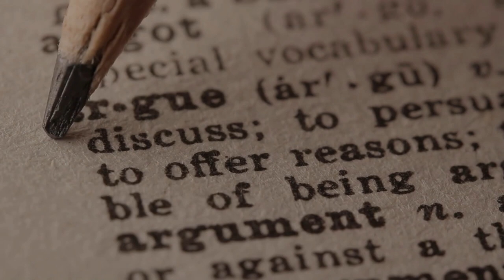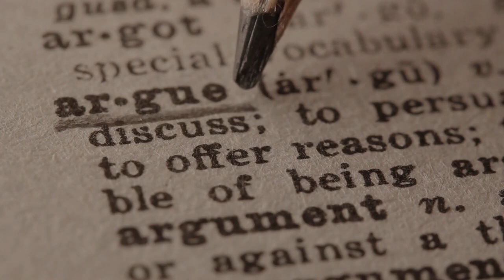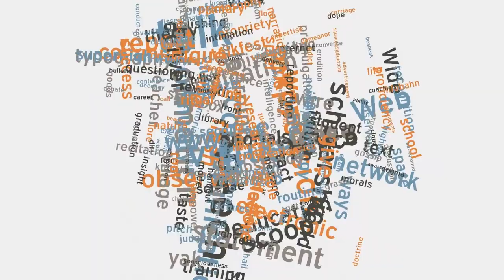I'm Better On The Other Side - Da PrEAChEr 2023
Title: I'm Better On The Other Side
Artist: Da PrEAChEr
Album: Diary Of A Deadman
Composer: Eleven Empire Beats

Lyrics:
A clean slate. I'm willing to take that and not see a mistake. Could this be just a break? Probably not.

 I mean

You were so mean and so fake, eating your cake and not sharing? Not even a taste. Just a complaint, I guess your nick name is Karen. A sick game of parenting. What it ain't is beneficial for the children. No Saint Nick Crusade, keeping them away for a selfish game you want to control. Never want to console or even talk about what caused the whole problem. Admitting to how you actually started this all. I can admit, I forgot who I was after letting work consumed me for too long, trying to get us a better image from nothing to something and then I went beyond hoping to bank up the funds and have it put away so when the day came, we could buy a house to raise the family. Hard work and dedication. Patients and even remembering what we were when we were amazing.

 Together I was devoted to you and you know it. But you twist so many stories and act as if I was horrible and we never were perfect. I guess for the guys who keep flirting. Thinking I was giving up on you, but never was that my purpose. On the surface you couldn't tell how I was still nervous trying to make you happy even though you resented me for no reason and made me start to feel far from perfect. What really happened? Were you always acting? The back scratches and compliments on my lips and habits. Made me feel like I'm not allowed to do the one thing that was a compassion and it took me a few months to get over that sadness. But how did you try to get my attention? Remember? I know I do, not something that is easily to be forgetting. Suicide thoughts were you began mentioning and telling me about the same night you put the knife in your arm and now I question it.

Was it how you said it was or was that some more make believe to get me to forgive you quicker and see if I still love you indefinitely? The talk about hanging yourself from the banister and your cloud of misery. Just before we went ahead with your suggestion when we couldn't get ectasy, asking for that meth instead. I fucking dreaded it. Punishment to me and non stop resentment for something I never did. Destroying our loving friendship, but blaming me. Never found anything to shame on me, blatantly, spent three months smearing my name publicly. Accusing me of being the cheater. Never ever would I have either. But you must have loved the attention you were getting. Started becoming more sneakier. Suddenly the phone has a new code.

 You start making claims I'm doing shit I never did and I started to feel the cold. Worrying everyday, wishing I'd just stay home but when I do, your attitude was always out of control. Talking down on me and saying its payback for what I did to you. This isn't true, left me feeling confused and never easily to defuse. Like who are you? I miss the woman I was with for quite a bit of our relationship. I admit, even when we first started that shit, that night we were so intimate, I can never forget. The perfect fit and I continued to listen harder to get you whatever you mentioned to be an interest. I cared deeply for you, and what else, I am a fool, know why? Because I still do.

But you need to admit that you need the help to, get over the disorder you have and deny, so what, you're going to fuck a bunch of guys and cause problems by telling lies. I can forgive you and support and offer some help if you can admit to yourself, that you're done with lying to me and everyone else. Conditioned the kids to believe whatever you sell, manipulating them to be treating me like I was nobody but you know just as well, I was a great father before you made me quit my music shit. We learned from each other, so much, and even Layton won't forget, oh wait, by now he probably did, you drilled it in his head with a bunch of other lies. Why? Just once, I'd like to hear what's really on your mind? How and why you think punishing me to this extreme is the best thing you can do? Trying to resume in Ruining me.